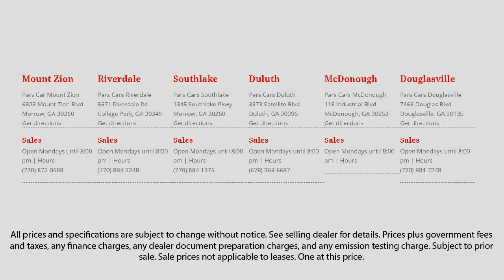2013 Honda Accord LX Suwanee Forest Park Norcross Douglasville Austell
2013 Honda Accord LX Stock Number: 39931 Vin:1HGCR2F35DA219179.